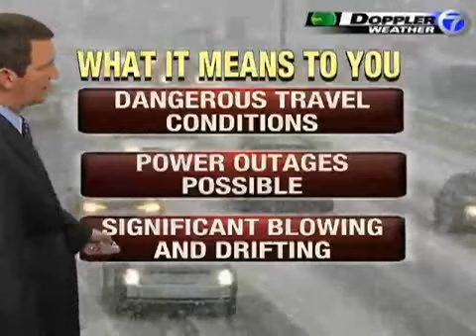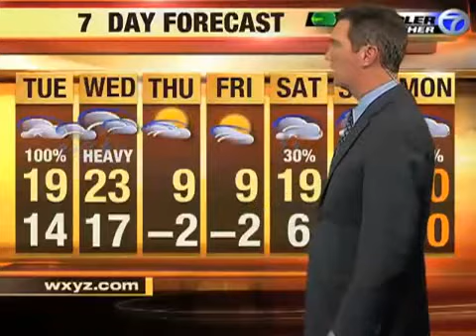Snow Overnight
Light to moderate snow tonight... more south than north